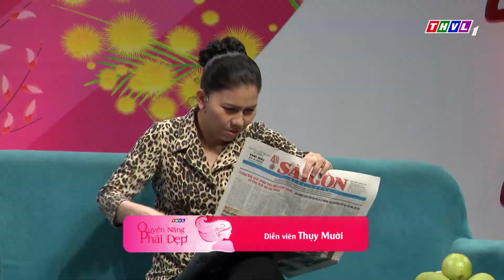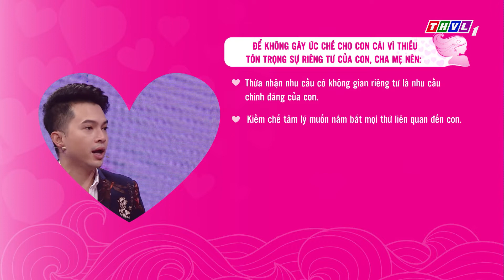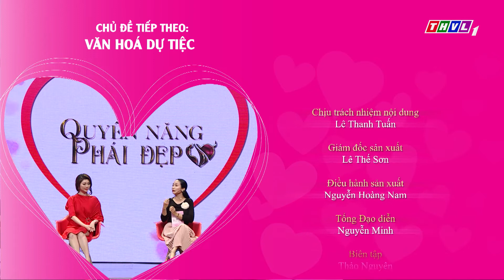Quyền năng phái đẹp: Tôn trọng sự riêng tư của con (10/4/2020)